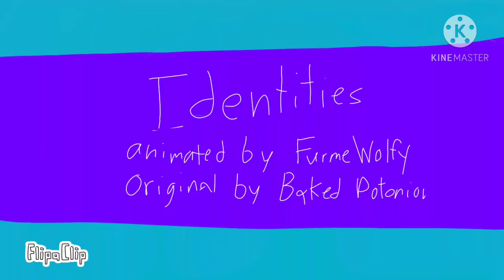Identities Meme | Flipaclip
My first animation meme! Hope y'all like it!

Animation: Flipaclip